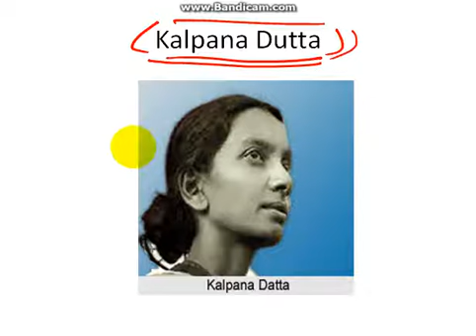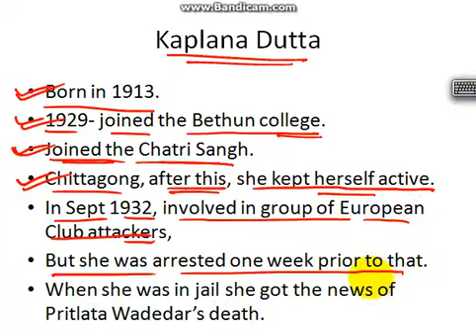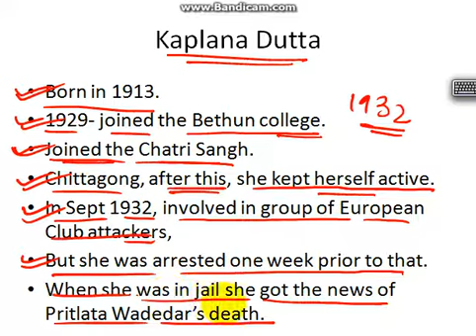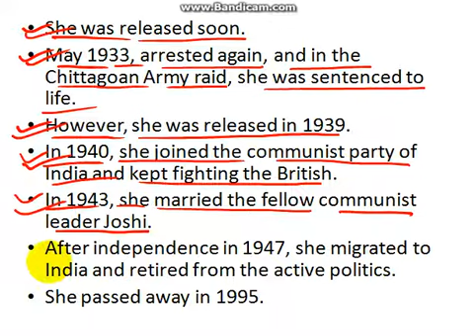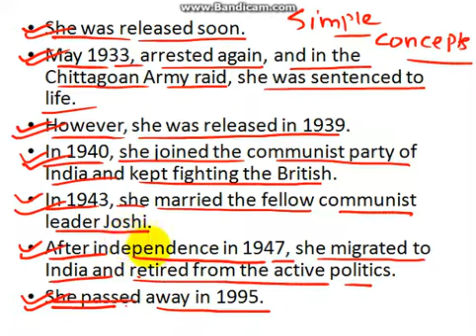UPSC History Kalpana Dutta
All the videos on this channel are available in DVD/ PenDrive format for Free (Only Courier Charges applicable).
Free Unlimited mock tests
Videos, ppts, pdfs for download.
Join our Free Education Revolution